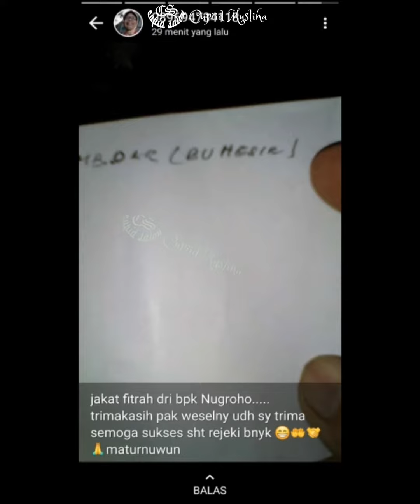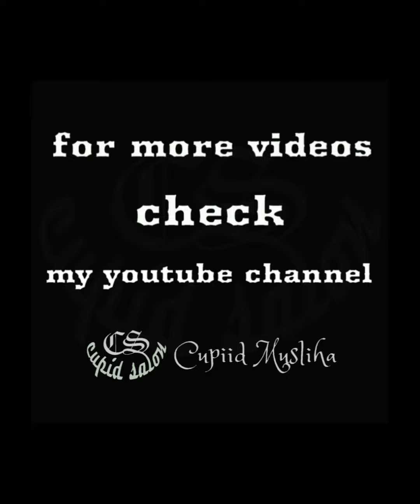status WA ibu 17062023